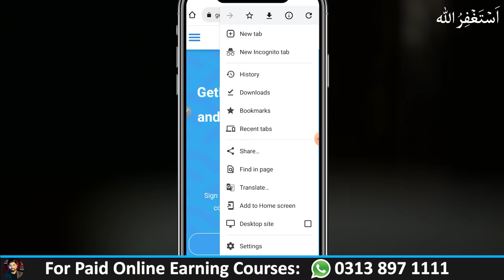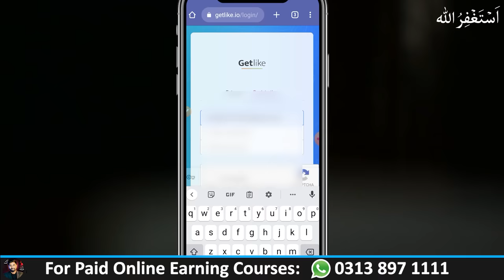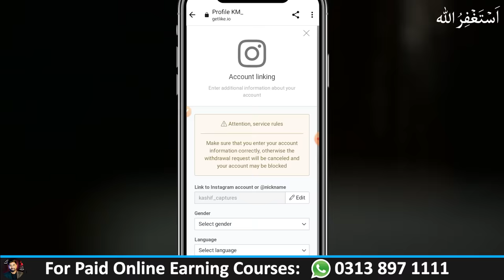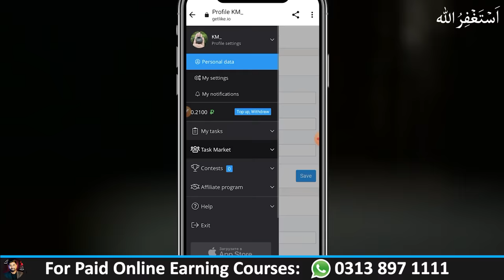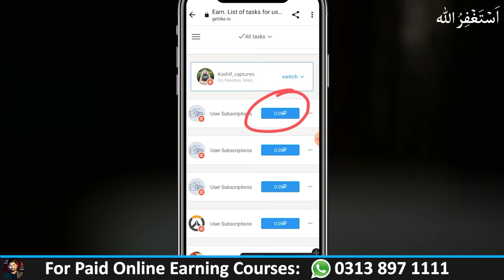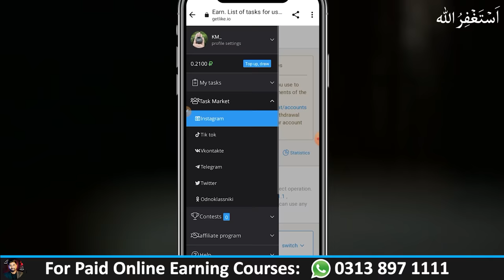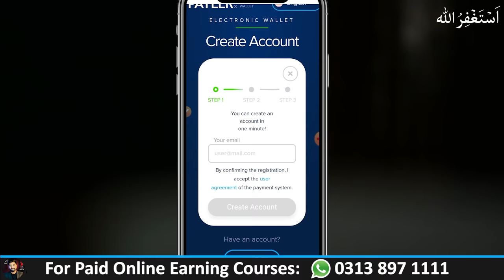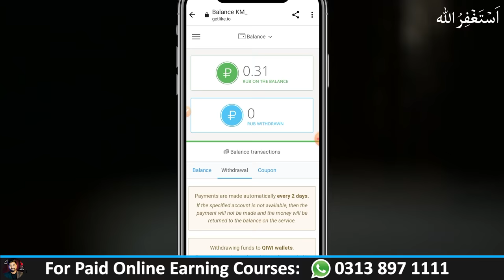How to Earn Money Online from Mobile in 2023 - Getlike Review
Welcome to this video, here you will learn how you can start earning money online from your smart mobile phone in 2023, we will review getlike website. This method does not include investment. You have to do small task and you can start your online earning journey. Thanks